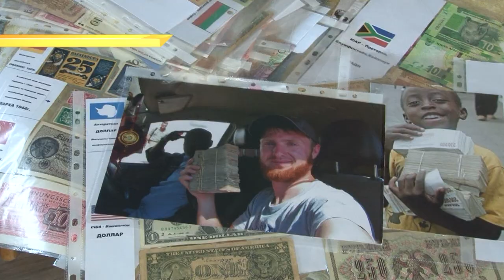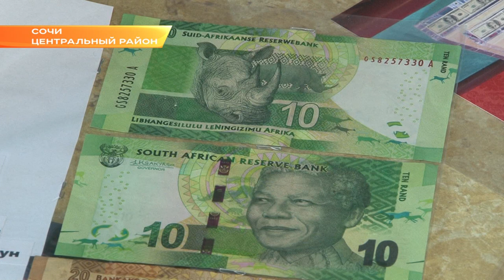Известный путешественник привез в Сочи деньги из ста стран мира. Новости Эфкате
В Сочи приехал известный путешественник Олег Потапов. Он снимает блог о курорте и проведет здесь выставку.

Последний раз в Сочи Олег Потапов был 8 лет назад. За плечами молодого путешественника тысячи километров и 101 страна. Страсть к поездкам, жажда приключений и новых знаний передалась Олегу по наследству. Его дедушка был военным советником и рассказывал внуку интересные истории. Воплотить сказку в жизнь оказалось просто. Главное, говорит Олег, желание, а не количество денег.